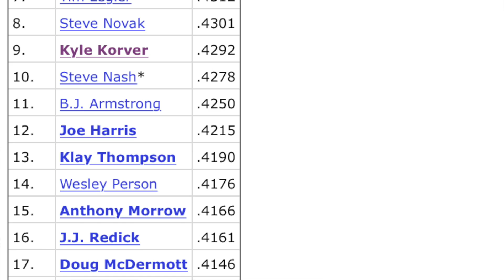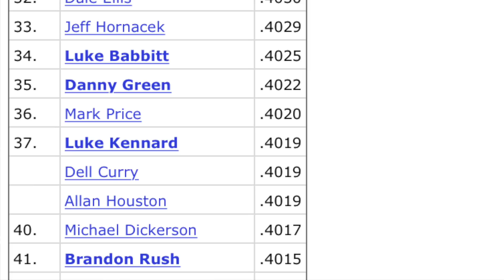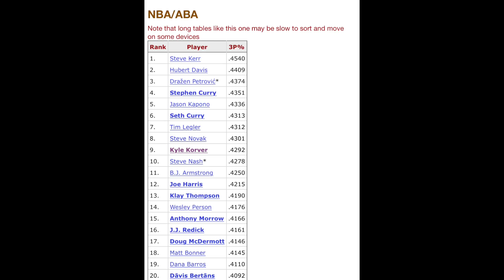HOW TO MAKE KLAY THOMPSON ON NBA 2K20! NBA PLAYER SERIES VOL. 32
THIS VIDEO GIVES A STEP BY STEP TUTORIAL ON HOW TO MAKE DIFFERENT NBA PLAYERS ON NBA 2K20 USING THE MY PLAYER BUILDER. THE PURPOSE OF THESE VIDEOS, IS TO NOT ONLY MAKE A NBA PLAYER BUT ALSO MAKE THEM PLAYABLE AND COMPETITIVE IN PARK, REC, 3v3 PROAM OR 5v5 PROAM. THESE BUILDS ARE MADE USING THEIR CURRENT RATINGS, BADGES AND PHYSICAL STATURE IN NBA 2K20 USING THE MOST CURRENT ROSTERS ON NBA 2K20!

 STREAM EVERYDAY ON TWITCH! TONE IN!